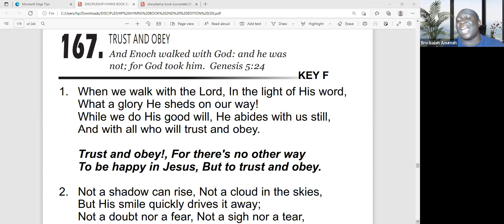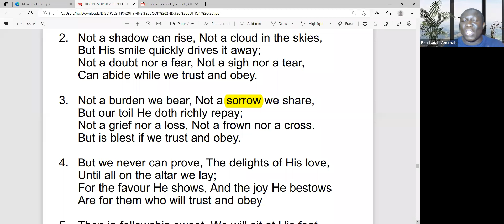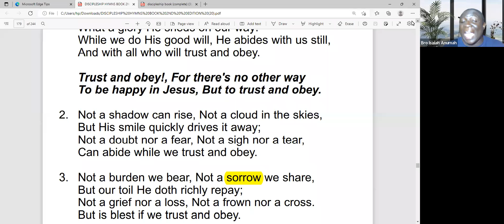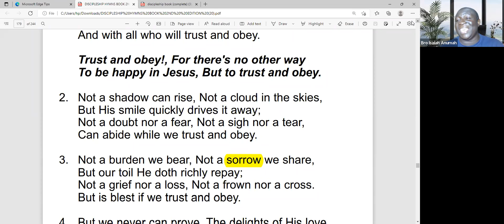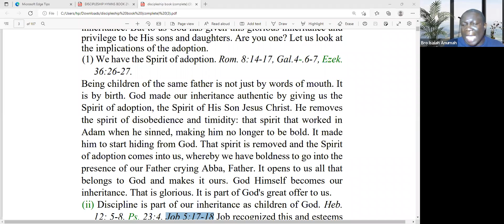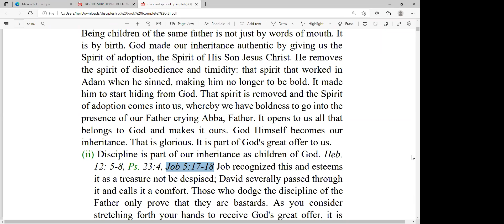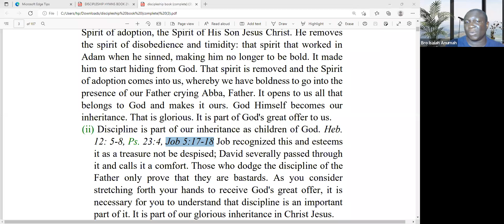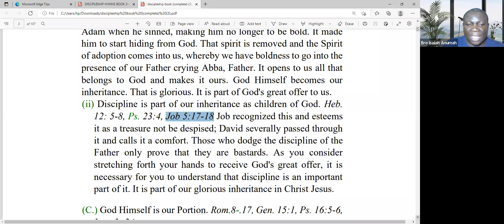Chapter 1 - #5 - Discipline is part of our inheritance- 10052022